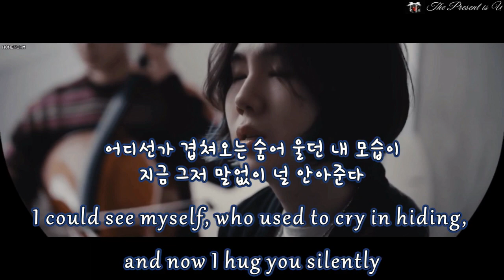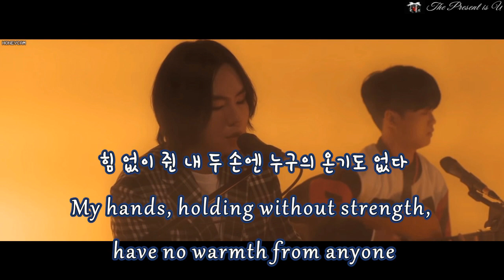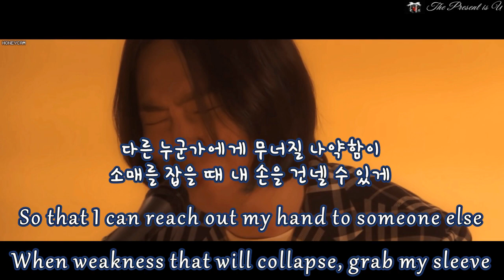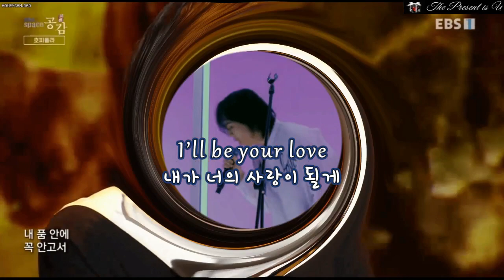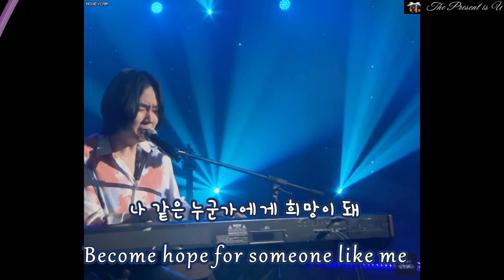[ENG SUB] [아일 I'll] Grace / 가사 Lyrics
Album:  KIWI MIXTAPE
Artist:  I'll
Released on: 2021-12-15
Genre: Rock

Lyrics by I’ll(아일)
Composed by I’ll(아일) , cryinstereo
Arranged by I’ll(아일) , cryinstereo